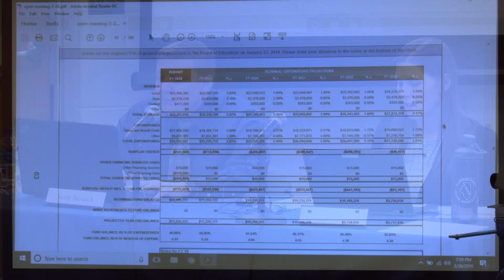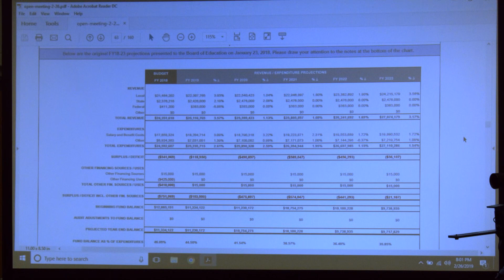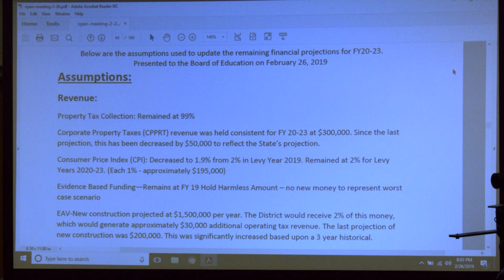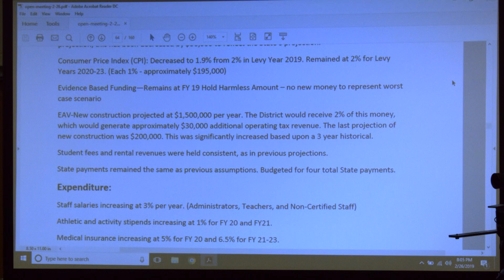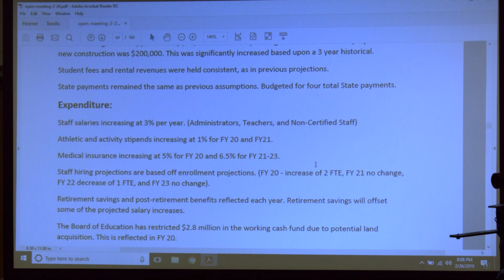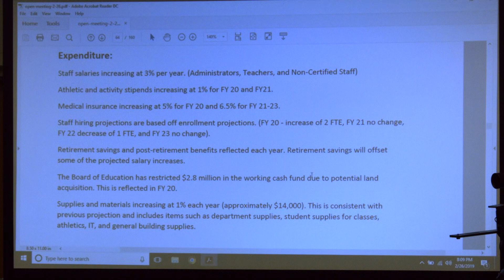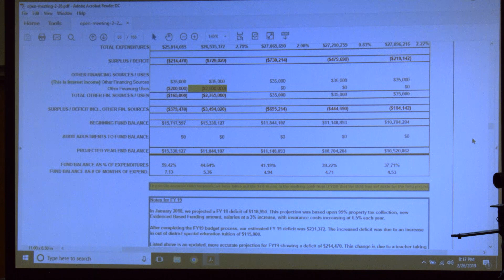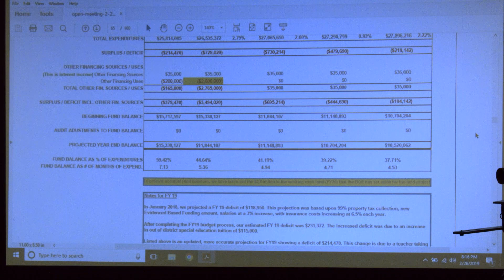Rep. Forecast 5 Financial Projections 02-26-19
Part 09 of the February 2019 committee of the whole meeting of the Township High School District 208 Board of Education of Cook County in Riverside, Illinois.